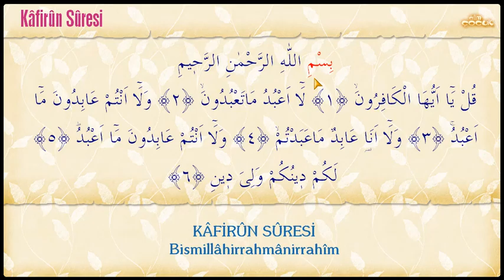Kafirun Suresi Anlamı | Türkçe Meal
Kâfirun Suresi :
Bismillâhirrahmânirrahîm
1. (Resûlüm!) De ki: Ey kâfirler!
2. Ben sizin tapmakta olduklarınıza tapmam.
3. Siz de benim taptığıma tapmıyorsunuz.
4. Ben de sizin taptıklarınıza asla tapacak değilim.
5. Evet, siz de benim taptığıma tapıyor değilsiniz.
6. Sizin dininiz size, benim dinim de banadır. * Bilgisayar sürümü